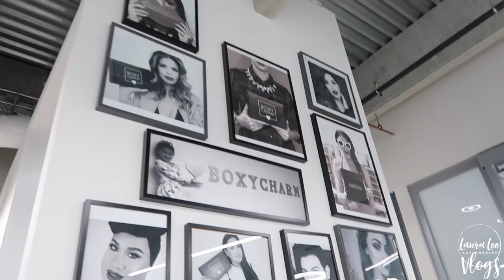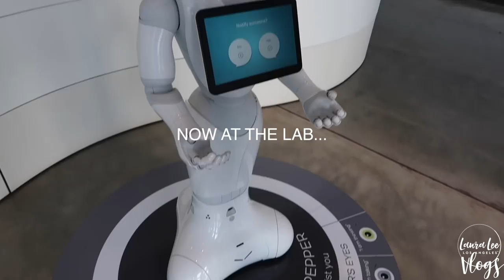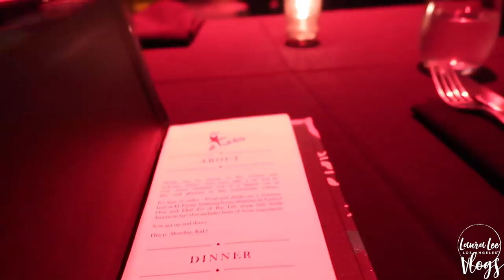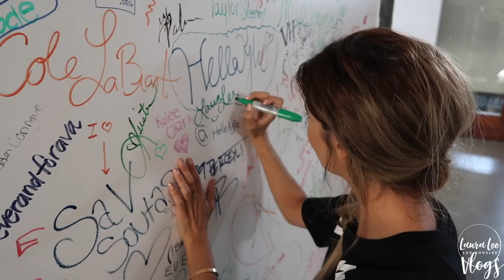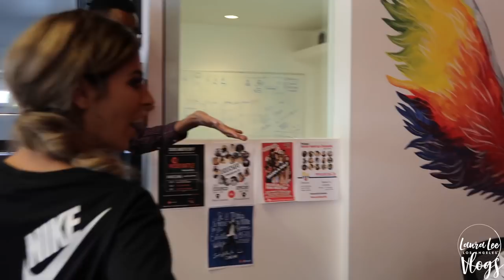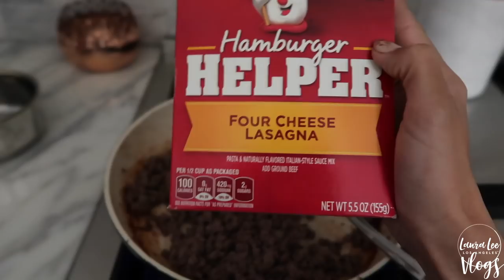ANSWERING QUESTIONS FROM A BATHTUB?! MIAMI, COOKING AND MORE!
musical.ly - Laura88lee

My Camera